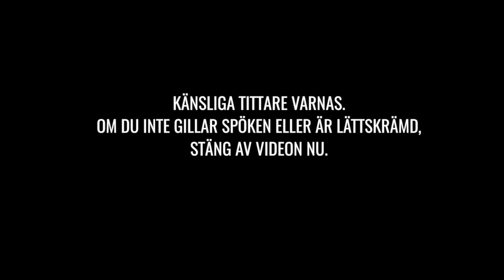Reagerar på SJUKASTE Spökena! Äkta eller Fejk? (HAN ÄR BESATT!!)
Emma och Konrad kollar in läskiga spöken som har blivit filmade efter tips från er tittare! Allt mellan demoner som besätter en bäbis till ett spöke som öppnar dörrar och flyttar stolar!

FÖLJ OSS:
Instagram: Swebliss/Ydhage |  Snapchat: Swebliss/Kydhage | Musical.ly: EmmaochKonrad